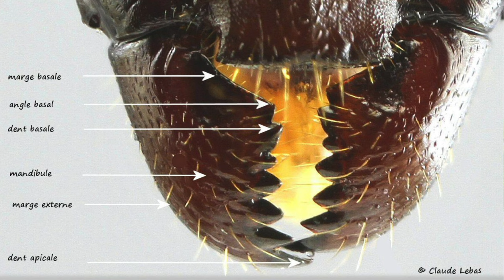Hiérarchie et Fourmis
Dans le monde animal on peut observer des sociétés hiérarchisées, sans que cela veuille systématiquement dire qu'il y ai toujours une supériorité et une infériorité entre les individus.

Chez les fourmis c'est la morphologie qui destine telle ou telle fourmis à telle ou telle fonction dans la colonie. Mais il n'y a pas de notion de subalterne car chaque composante de la société est nécessaire à sa survie.

En ce sens la hiérarchie c'est la bonne attribution de la fonction de chacun et non l'idée de supériorité et d'infériorité.

Observer, connaître le fonctionnement des autres animaux ou des autres sociétés humaines, telles que les tribus, nous ouvre l'esprit sur la possibilité d'organiser la société autrement.